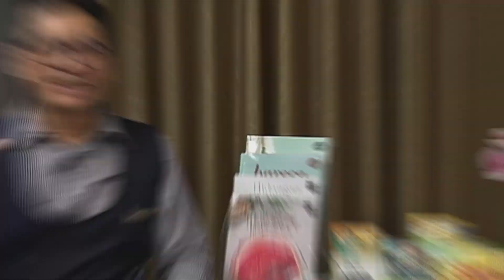Usaha Kuliner Mau Sukses Bersaing, Chef Dieter Speer Ungkap Rahasia Yang Harus Dilakukan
Webinar Sukses Bersama PROCHIZ merupakan sebuah webinar yang rutin diadakan di setiap bulannya dengan mendatangkan beragam narasumber dari berbagai bidang yang berkaitan dengan Industri Food & Beverages. Video ini merupakan webinar yang telah berlangsung pada 25 Januari 2023.

Nara Sumber : Chef Dieter Speer (F&B Consultant, Founder Mister and Misses Cakes)
Host : Ir. Petrus Gandamana, MM. (Chief Editor BARECA Media)

Shopee : shopee.co.id/barecaofficial